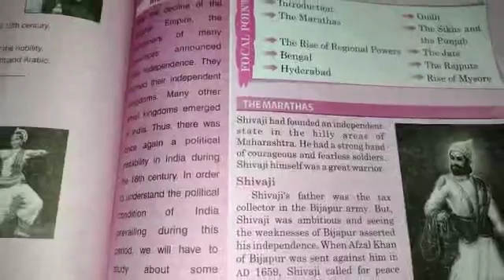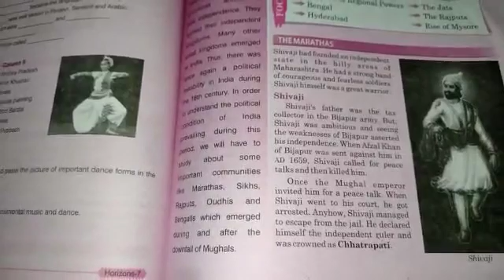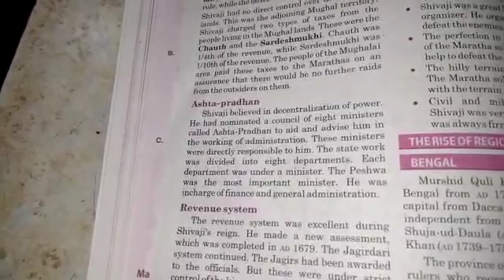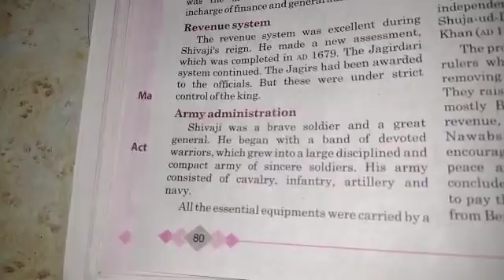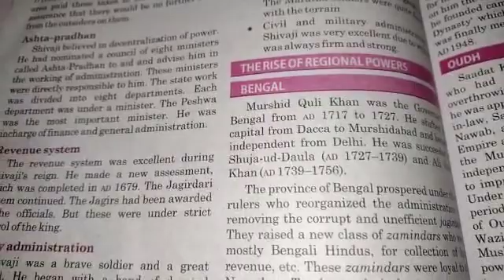AKPS, Class 7, Sub SST, Chapter 12, New Formation, Part 1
This video is specially designed for Class AKPS, Class 7, Sub SST, Chapter 12, New Formation, Part 1. It is prepare by Anup Sir. Bridge the gap with online courses, AKPS provides you free online course. Grow with us. AKPS - Enhance Vision.